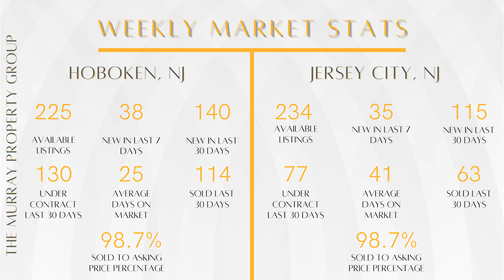BMS #72: How's The Market?